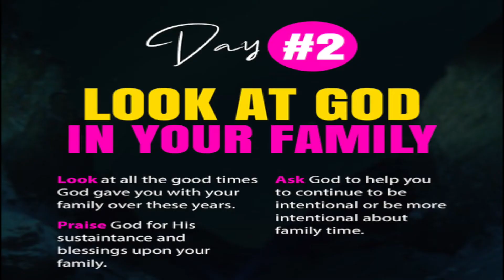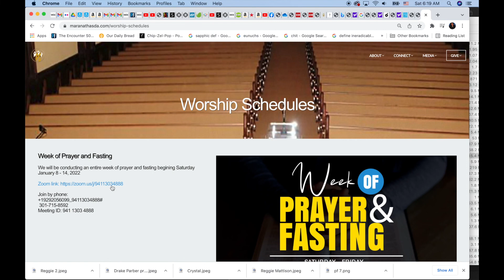Information for 7 Days of Prayer and Fasting